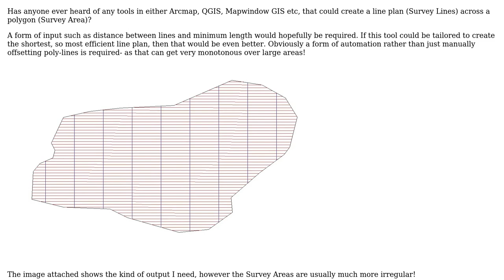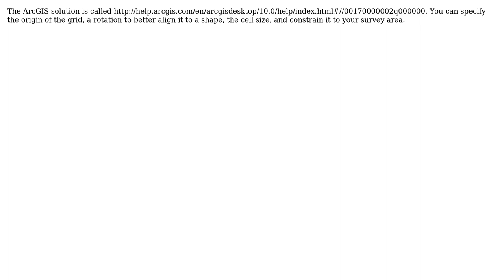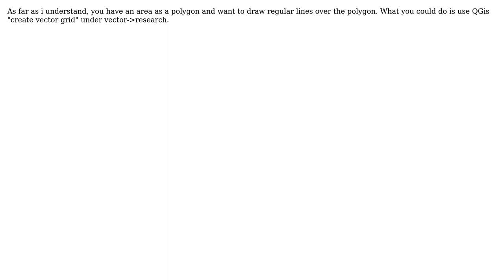GIS: GIS Survey Line Plans (2 Solutions!!)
GIS: GIS Survey Line Plans

With thanks & praise to God, and with thanks to the many people who have made this project possible! | Content (except music & images) licensed under CC BY-SA | Music | Images & others | With thanks to user user32317 user til_b user PolyGeo user Chris W and the Stack Exchange Network Trademarks are property of their respective owners. You are responsible for your own actions.